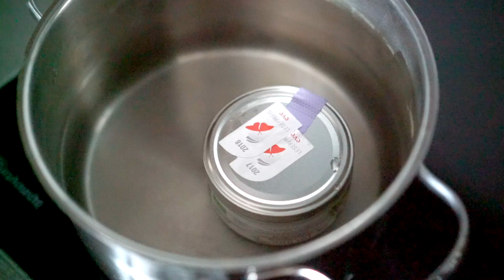Body Butter selber machen | ZERO WASTE im Badezimmer | Lilies Diary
Seit meinem Zero Waste für Anfänger - Video ist einiges passiert. Im Alltag versuche ich immer mehr auf Plastik zu verzichten und auch im Badezimmer und in Sachen Kosmetik auf Zero Waste Alternativen umzusteigen. Und wo es keine plastikfreien Produkte gibt, heißt es: Do it yourself! Diesmal habe ich eine Body Butter aus 3 Zutaten selber gemacht. Super easy und super schnell.

Produkte für die selbstgemachte Körperbutter findet ihr hier. (Pssst! Nachhaltiger ist es jedoch, wenn ihr selbst losgeht und euch die Produkte im Reformhaus besorgt.)

Bio Shea Butter*
Bio Kokosöl*
Bio Mandelöl*
Bio Jojobaöl*
Bio Arganöl*

Noch mehr Tipps für Zero Waste Lifestyle im Badezimmer?

Im Alltag auf Plastik verzichten, Müll vermeiden und bewusster mit der Umwelt umgehen - das sind die Ziele für meine Zukunft. Ein Zero Waste Lifestyle ist gar nicht so kompliziert, wie es zunächst scheint. Ein Leben ohne Müll ist eine Bereicherung. Ich bin erst am Anfang, aber schon jetzt bemerke ich, wie sehr ich Kleinigkeiten des Alltags, wie Zähne putzen und Wäsche waschen, mehr zu schätzen weiß und sehr viel bewusster wahrnehme, weil ich Waschmittel und Zahnpasta selber hergestellt habe - plastikfrei und ohne Müll zu produzieren. Lasst euch von meiner Playlist inspirieren, probiert das ein oder andere Zero Waste DIY aus und überzeugt euch selbst von den Vorteilen der Nachhaltigkeit - nicht nur für die Umwelt, sondern auch für euch selbst.

Ich bin Christine Neder, Reise-Bloggerin aus Leidenschaft. Auf meinem Blog Lilies Diary schreibe ich über meine Abenteuer und gebe meine Erfahrungen, Tipps und Lebensweisheiten weiter. Und alles, was dazwischen liegt: Der alltägliche Wahnsinn.

Auf meinem YouTube Kanal nehme ich Euch mit zu den schönsten Destinationen dieser Welt, lasse Euch in meinem Follow me Arounds an meinem Leben teilhaben und teile Tipps übers Bloggen, Zero Waste und manchmal auch vegane Rezepte.

Meine Bücher:

90 Nächte, 90 Betten*
40 Festivals in 40 Wochen*

Mein Equipment:

360 Grad Kamera*